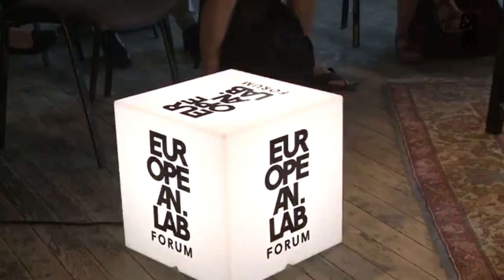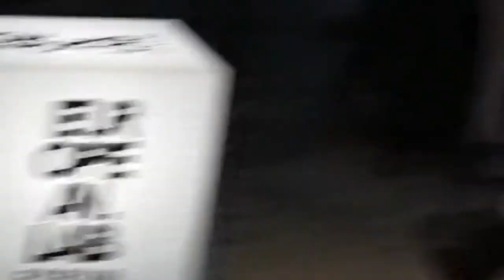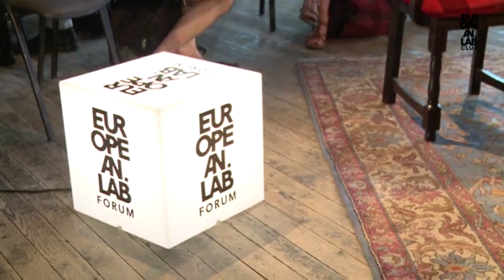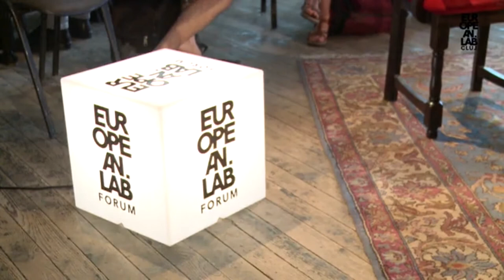Culture as an act of resistance!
European Lab Cluj
June 13 & 14, 2019

Created in 2011, European Lab is a platform which aims to bring together a generation of emerging and innovative cultural actors from all around Europe and invite them to take part in a shared process of reflection and engagement with the ambition of drawing a common future.
European Lab Cluj-Napoca is a co-creation of two independant cultural actors Arty Farty and Tranzit House, and is part of France - Romania cultural Season.